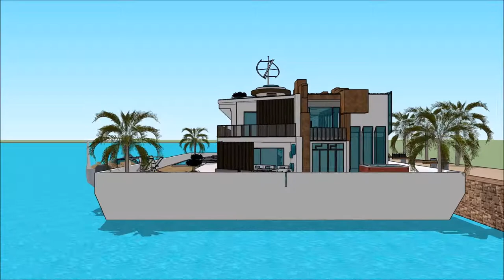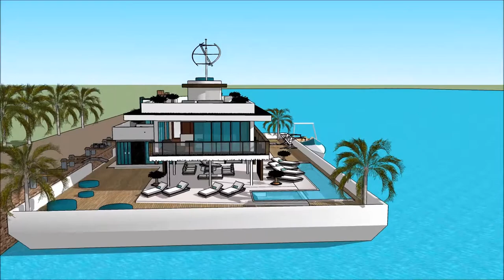네덜란드 하우스 보트 별장 건축물 디자인 건축가 집 떠 다니는 집 요트 모델 스케치 업 프로 2018 크랙 건물 보트 하우스맨션 in Holland Beograd live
The floating house villa houseboatzania launching an innovative high-end luxury yacht floating house villa mansion home design potentially as a display of exhibition of the 네덜란드 하우스 보트  별장 건축물 디자인  건축가 집 떠 다니는 집   요트 모델 스케치 업 프로 2018 크랙 건물  보트 하우스맨션 in Holland Beograd live.

The collection of the Floating house villa houseboatzania concept of 네덜란드 하우스 보트  별장 건축물 디자인  건축가 집 떠 다니는 집   요트 모델 스케치 업 프로 2018 크랙 건물  보트 하우스맨션 in Holland Beograd live consists of high luxury and architectural art pieces in minimalism combined with living on the waterfront of the harbour.

The floating house villa mansion yacht design has the basis to sustain living with high standards and contemporary structural design - 네덜란드 하우스 보트  별장 건축물 디자인  건축가 집 떠 다니는 집   요트 모델 스케치 업 프로 2018 크랙 건물  보트 하우스맨션 in Holland Beograd live with numerous of prospects for excessive living and
celebrating the desire of life worldwide: